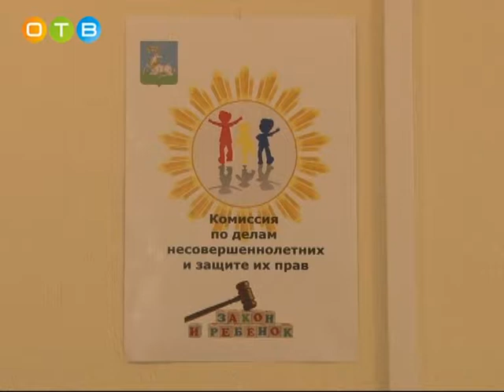100 лет на страже детства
14 января 1918 года был издан декрет «О комиссиях по делам несовершеннолетних». За время своего существования эта структура меняла названия, но неизменной оставалась ее миссия – охрана детства. Вековой юбилей члены Одинцовской комиссии отпраздновали в стенах лицея №6 . Подробности в материале